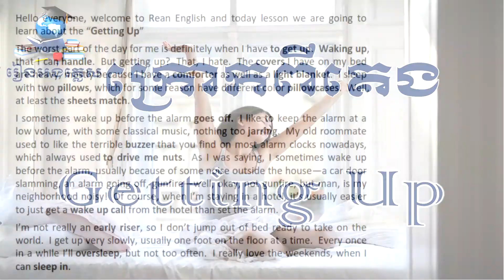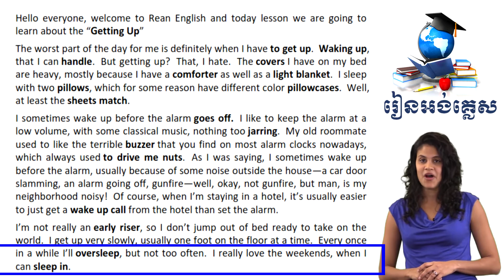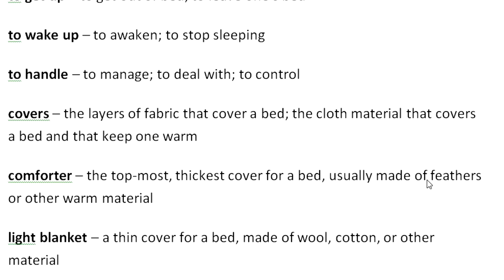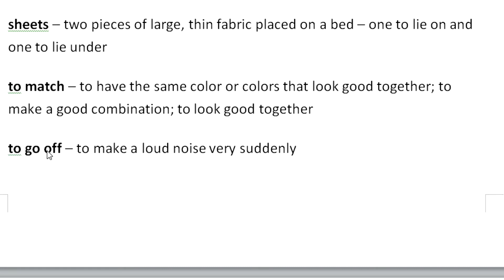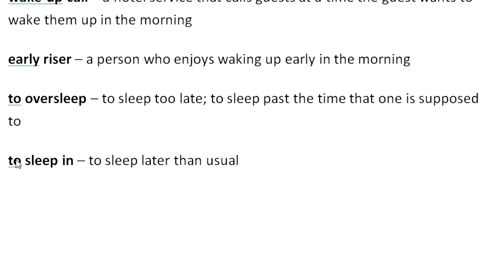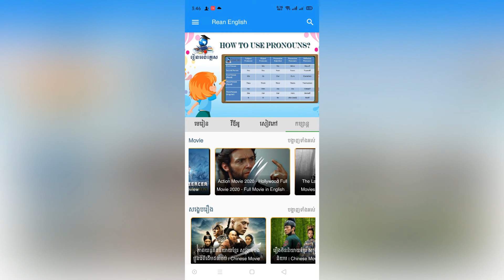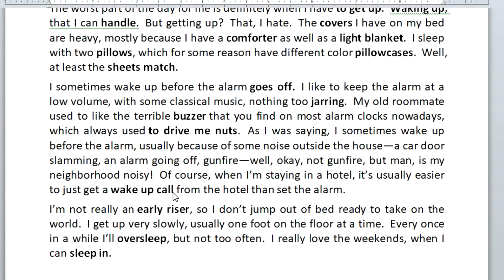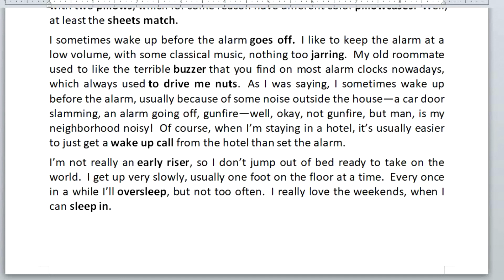Getting Up | Rean English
Hello everyone. Today we are going to learn about the topic Getting Up.